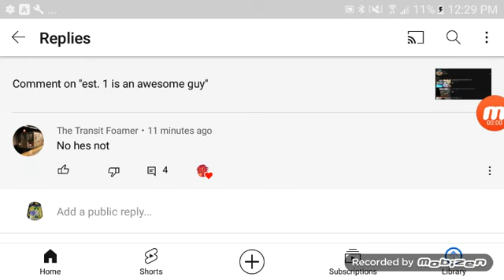Help! He keeps deleting my comments what should i do?